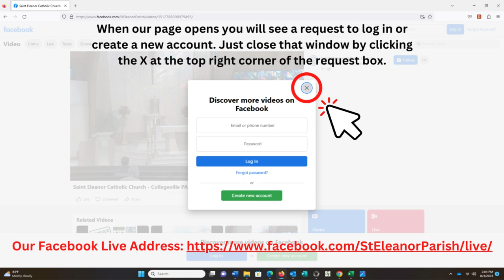Watch our Livestream on Facebook. No Facebook Account necessary.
This Sunday's Mass will Livestream only on Facebook. No Facebook Account is necessary. Simply follow these instructions after clicking on our Facebook Live address